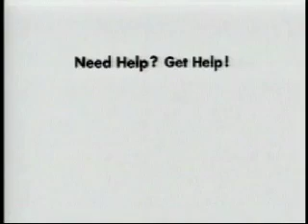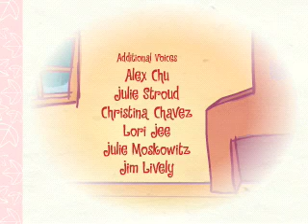CLASS ACT HAPPY TREE FRIENDS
RATED (M) FOR MATURE AUDIENCES CHILDREN NOT RECOMMENDED TO VIEW THIS VIDEO. PLEASE COMMENT AND RATE THIS VIDEO